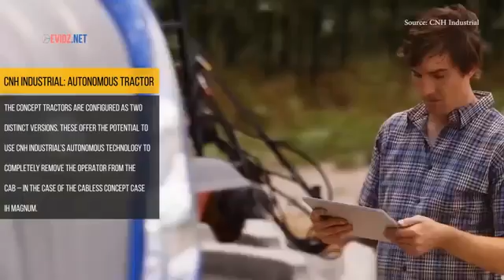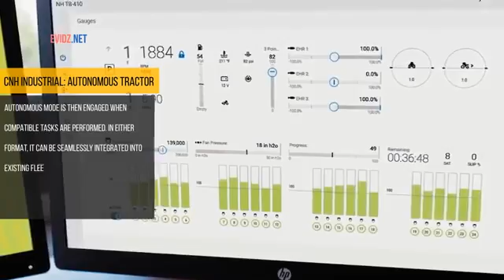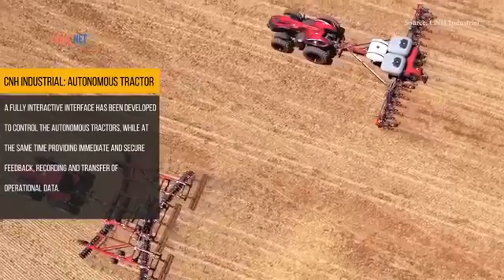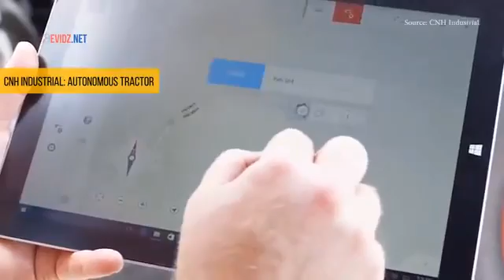Autonomous Tractor: Future Agriculture Technology 2016 - Technology